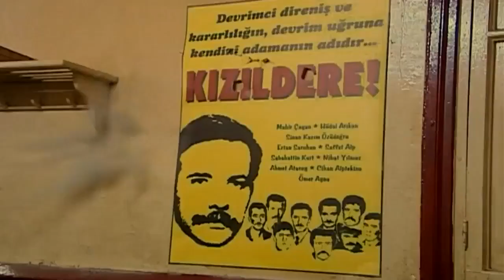HATIRLA - ΑΠΑΓΟΡΕΥΜΕΝΗ ΑΓΑΠΗ Ε117 PROMO 2 GREEK SUBS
Το "Hatirla Sevgili" αφηγείται μια ιστορία αγάπης μεταξύ της Γιασεμίν και του Αχμέτ, δύο νέων από αντίπαλες πολιτικά οικογένειες, σε μια ταραγμένη πολιτικά εποχή στα τέλη της δεκαετίας του 1950 στην Τουρκία. Ο έρωτας των δύο νέων, καθώς και οι σχέσεις μεταξύ των συγγενών και των φίλων τους, σκιαγραφούνται μέσα από τα ιστορικά γεγονότα της εποχής, ξεκινώντας με το αεροπορικό ατύχημα του Πρωθυπουργού Αντνάν Μεντερές το 1959 και στη συνέχεια με το στρατιωτικό πραξικόπημα του 1960, τη δίκη της Γιασιάντα, τις εκτελέσεις, καθώς και τα άλλα σημαντικά γεγονότα που οδήγησαν σε μια βαθιά πολιτική πόλωση της τουρκικής κοινωνίας.

Οι γονείς της Γιασεμίν και του Αχμέτ, ο Ριζά και ο Σεβκέτ, είναι παιδικοί φίλοι και γείτονες οι οποίοι όμως αναπτύσσουν αντίθετες πολιτικές απόψεις καθώς μεγαλώνουν. Ο Ριζά γίνεται μέλος του δεξιού Δημοκρατικού Κόμματος και μπαίνει το Κοινοβούλιο, ενώ ο Σεβκέτ, που είναι εισαγγελέας, είναι οπαδός του αριστερού Ρεπουμπλικανικού Λαϊκού Κόμματος.

Η μεγαλύτερη κόρη του Ριζά, η Γιασεμίν, είναι ερωτευμένη με το γιο του Σεβκέτ, τον Αχμέτ, όμως οι οικογένειές τους δεν τους επιτρέπουν να παντρευτούν και τους υποχρεώνουν να χωρίσουν. Τα πράγματα περιπλέκονται όταν η Γιασεμίν ανακαλύπτει πως είναι έγκυος με το παιδί του Αχμέτ. Τότε, ένας κοινός τους φίλος, ο Νετζντέτ, προσπαθεί να τη βοηθήσει, προτείνοντάς της να παντρευτούν και να παρουσιαστεί εκείνος ως πατέρας του παιδιού. Ο λευκός γάμος της Γιασεμίν και του Νετζντέτ, την απομακρύνει από τον Αχμέτ, ενώ στη διάρκεια αυτού του χωρισμού, ο Νετζντέτ αρχίζει να ερωτεύεται τη Γιασεμίν. Τα αισθήματα της Γιασεμίν για τον Νετζντέτ είναι ανάμικτα, καθώς η καρδιά της ανήκει ακόμα στον Αχμέτ.

Μετά από χρόνια, η Γιασεμίν και ο Αχμέτ συναντιούνται και πάλι τυχαία κι εκεί ο Αχμέτ γνωρίζει τη Ρούγια, την κόρη της Γιασεμίν, για την οποία εύχεται να ήταν δική του κόρη. Όταν ο Αχμέτ ανακαλύπτει τον τρόπο με τον οποίο οι δύο οικογένειες προσπάθησαν να τους χωρίσουν, προσπαθεί να αποκαταστήσει τη σχέση του με τη Γιασεμίν, όμως εκείνη αρνείται. Εκείνος της προτείνει να το σκάσει μαζί του, αλλά η Γιασεμίν δεν μπορεί να προδώσει τον Νετζντέτ μετά από όλα όσα έχει κάνει για εκείνη. Έτσι, ο Αχμέτ μένει και πάλι μόνος.